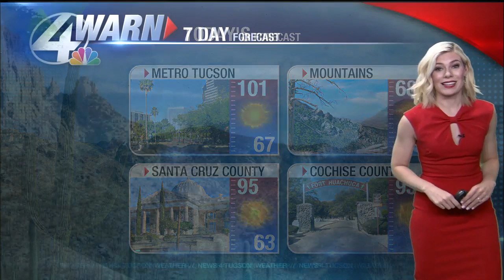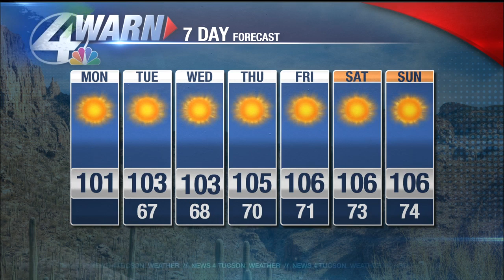Stephanie Weaver's Monday Forecast